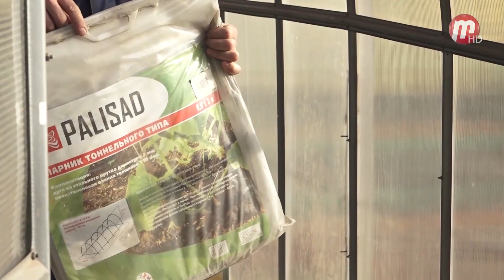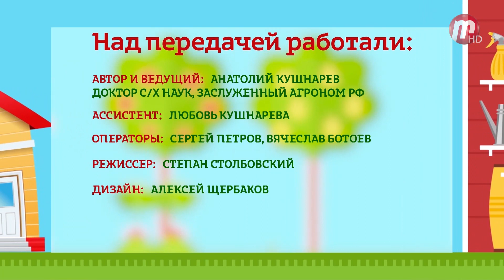Во саду ли, в огороде 8.05.2020